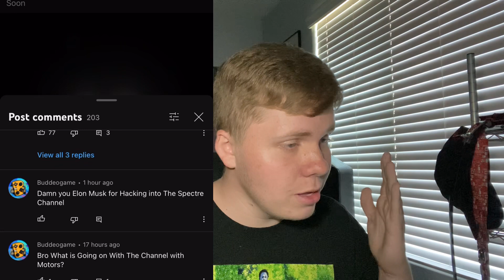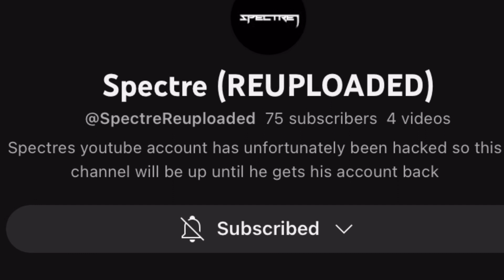ELON MUSK HACKED THIS FNAF CHANNEL (Spectre)